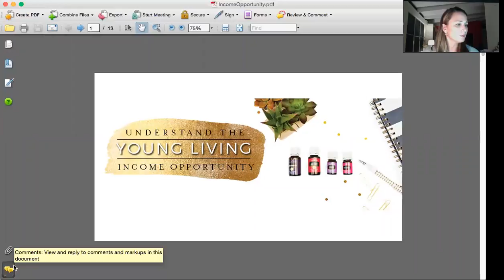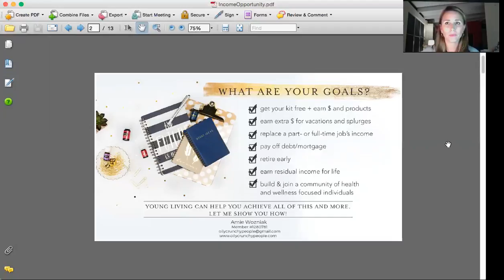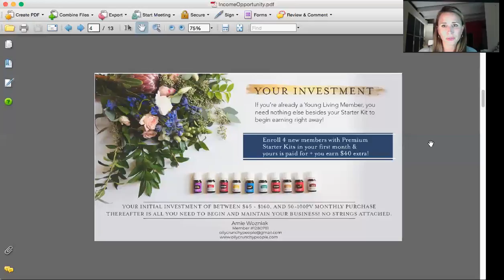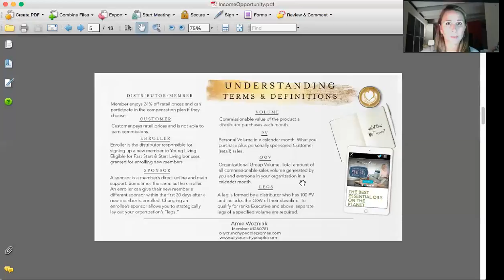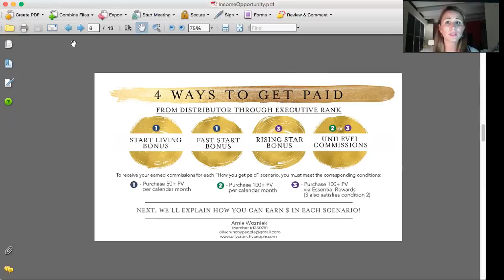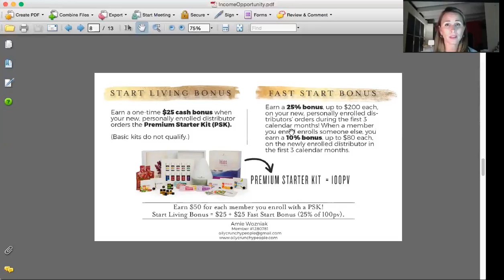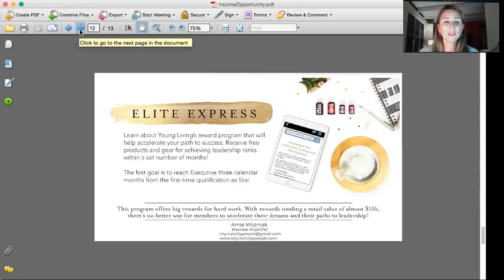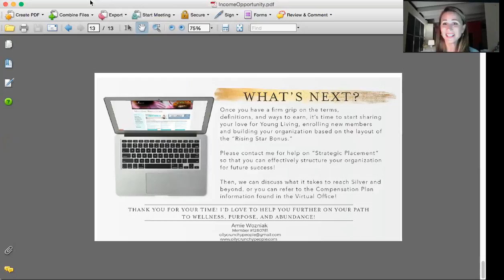Understanding the Young Living Income Opportunity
Here at Oily Crunchy People we spend a LOT of time exploring how Young Living's wellness product can improve health and happiness.  However this video dives into the other side of Young Living - the incredible income opportunity.  Only 7% of members take advantage of the business aspect of Young Living - - but for those 7% the financial gains are limitless.  Ready to make your dreams come true in the most fiscally responsible entrepreneurial method?  We're doing it.  And we'd love to help you do the same.